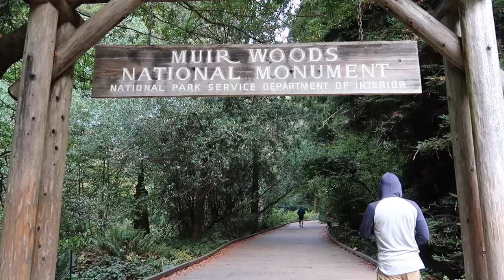VLOG 10 SAN FRANCISCO ✈️ Fortune Finds